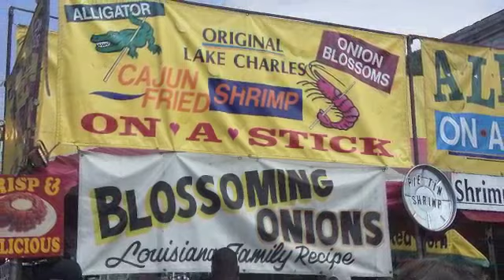Pecan St. Festival in Austin, TX 2010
All the crazy fun things that can happen at a festival in Austin did. Support your local music scene, businesses and community.
Pecan St. Festival in Austin, TX 2010. CtheDs.com